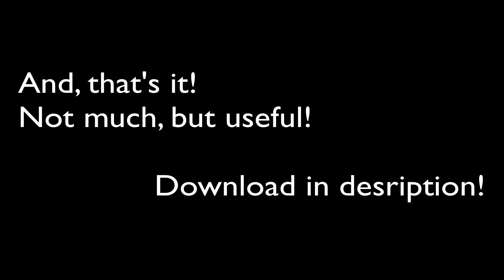customizeable tree generator [::]